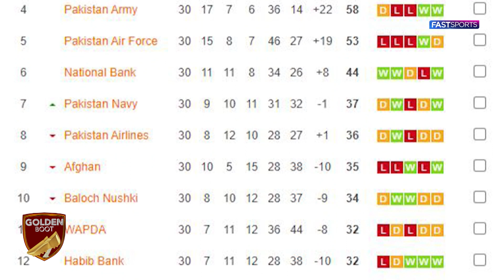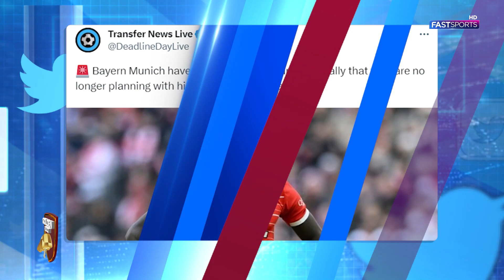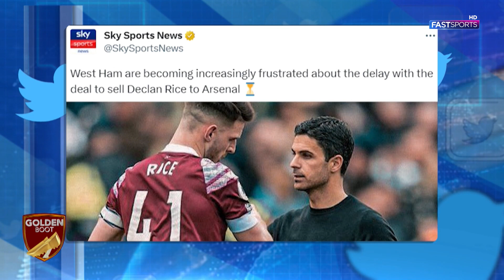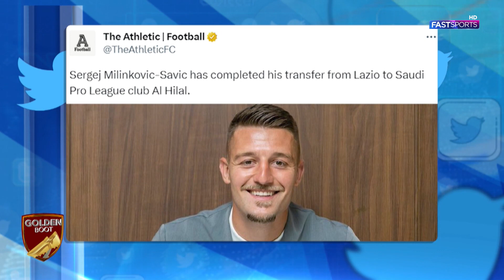Huge Saudi League Offer Presented to Liverpool Captain | Al-Nassr Contract Turned Down | Fast Sports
This is the Official YouTube Channel of Fast Sports.